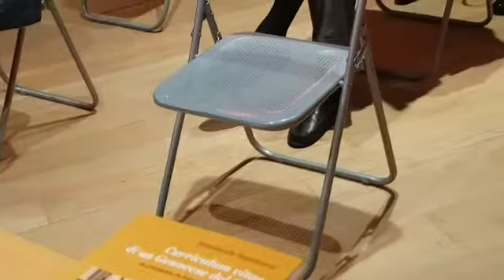"Curriculum vitae di un Genovese del Sud" di Temistocle Saponiero alla Feltrinelli Parte 1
In questo libro, l’autore Temistocle Saponiero prende avvio dai primi anni del Dopoguerra, dalla vita dura, aspra, ma sincera, di un piccolo paese nella provincia di Avellino, e attraverso brevi racconti d'infanzia e di adolescenza ritorna alle fatiche del lavoro nei campi, alle grandi famiglie strette in piccole case, alle speranze per un futuro migliore riposte nell'istruzione e nella cultura, fino alla vita da emigrato al Nord Italia e all'arrivo in una città (Genova, in particolare Pegli) certo diversa dal paese natale, ma che si può finalmente chiamare Casa.

Temistocle Saponiero è uno scrittore che a 80 anni mostra una fantasia e creatività inusuali, con testi di narrativa anche interiore, biografici e di fantasia, alcuni ispirati dalle storie del proprio amato paese natale. È nato il 17 maggio 1936 a Lacedonia, in Irpinia. Si diploma all’Istituto Magistrale “F. De Sanctis” di Lacedonia, ottiene la maturità scientifica all’Istituto “G. Marconi” di Foggia e si laurea in Economia e Commercio presso l’Università di Genova. Vive da oltre 50 anni a Genova, dove esercita la professione di Dottore Commercialista.
E' suo il libro "Curriculum vitae
di un Genovese del Sud"